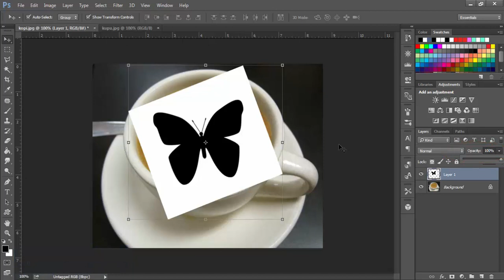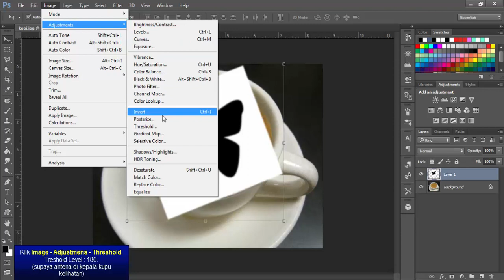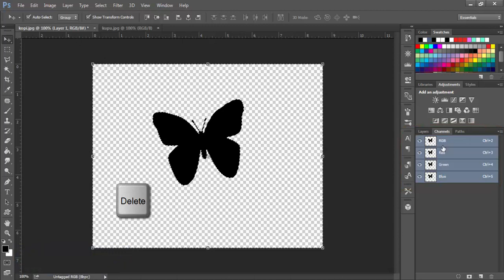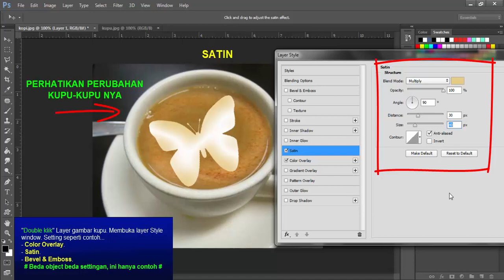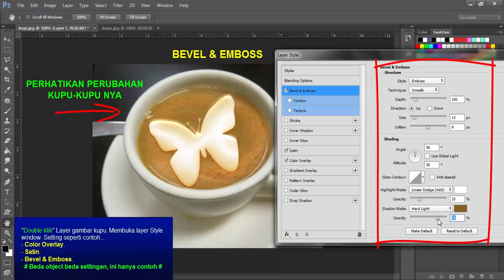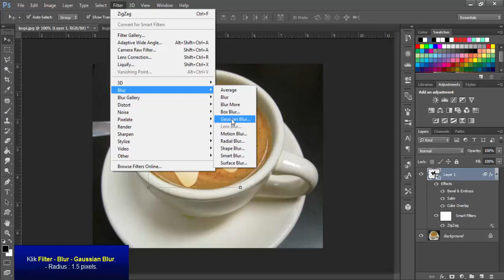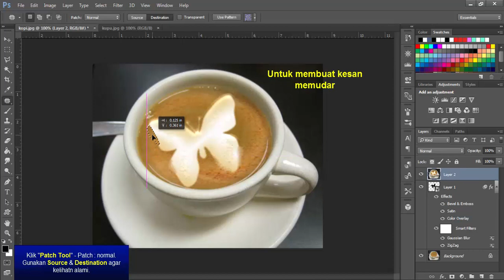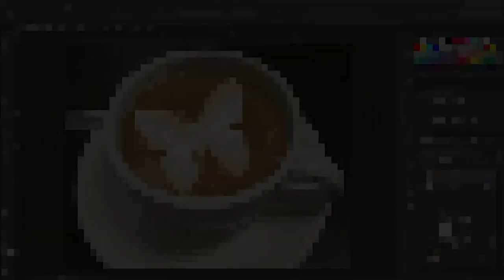Tutorial Photoshop Cara membuat latte art dengan photoshop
Tutorial photoshop cara membuat latte art dengan photoshop. Latte art adalah seni menghias di atas secangkir espresso dengan bahan dasar minuman cappuccino dan cafe latte. Pada kesempatan kali ini saya akan mengedit gambar secangkir kopi berhias kupu-kupu. Selamat menyaksikan dan semoga bermanfaat.

Sekedar info, chanel ini berisi berbagai macam tutorial yang bermanfaat.